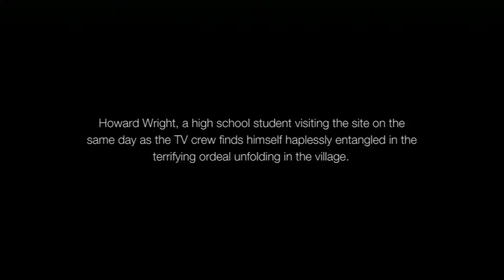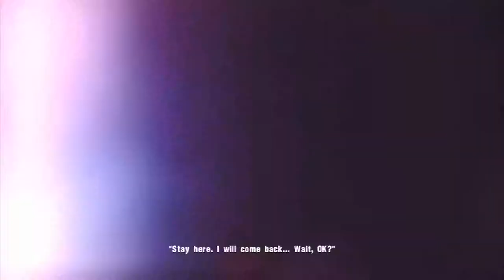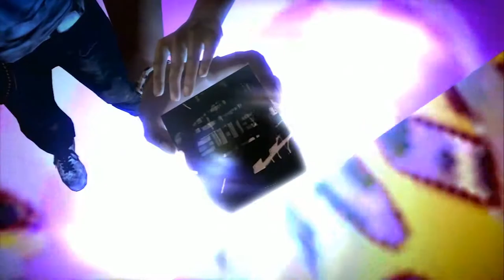Siren Blood Curse | Timeless Games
didn't like this video as much as the other ones,i kinda felt annoyed doing it and rush it a bit, my bad :(
DO U WANT TO BECOME COOL?   ( •_•)~⌐■-■  (⌐■_■)

     Wanna talk to me?   ヾ(⌐■_■)ノ♪ ヾ(＾∇＾)

 WE LIVE!   o(≧∇≦o)

Recommend Me Some Anime!   (ฺ◣д◢)ฺ VS (ᗒᗣᗕ)՞